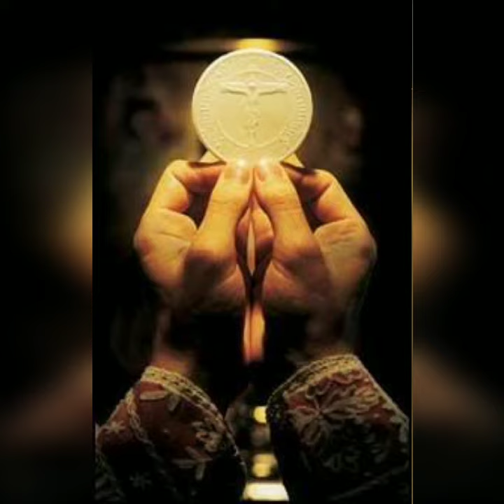കുരുക്കഴിക്കുന്ന മാതാവിന്റെ തിരുനാൾ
Thumbarassery